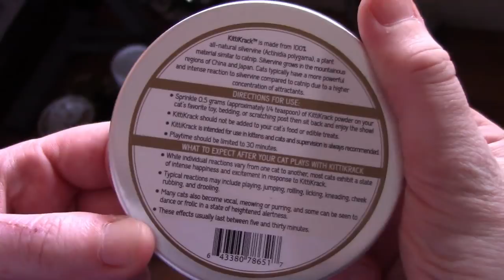KittiKrack - My Cat's Hilarious First Experience with Silvervine Powder (Super Catnip)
Cool cat reviews Silvervine powder a.k.a. KittiKrack. If you enjoy watching a cat in pure pleasure you will chuckle at this story.  This is a powder from the Silvervine plant that is more powerful than catnip.  Even some cats who don't respond to catnip will respond to Silvervine.

Live streaming is over for me on YouTube, please join me at Twitch to watch the live shows.

For free access to my private and unlisted videos, sign up